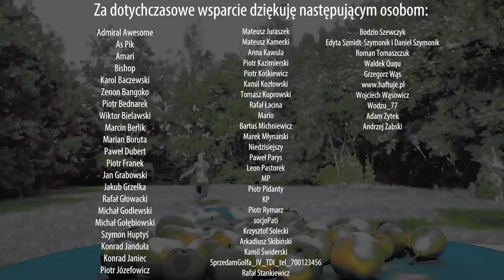JAK RZUCIĆ PALENIE? [prosta metoda]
⬇️️ ZOBACZ OPIS ⬇️️

Wszelkie prawa zastrzeżone. Kopiowanie, powielanie i wykorzystywanie materiału filmowego bez zgody autora zabronione.